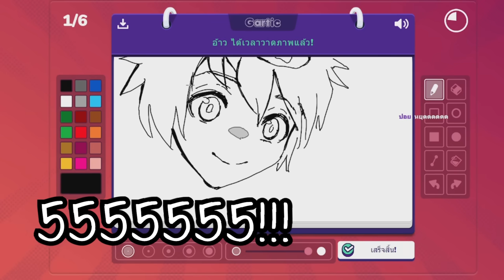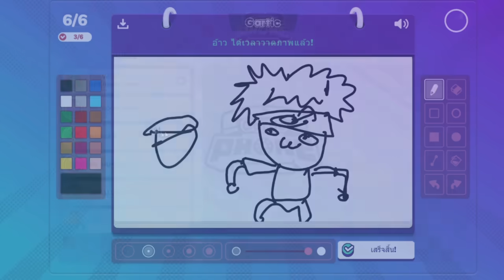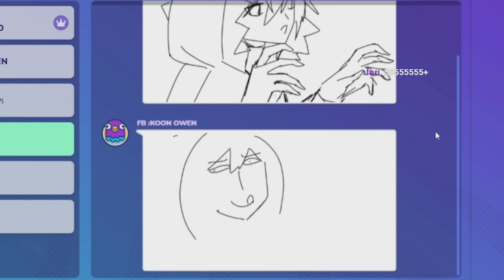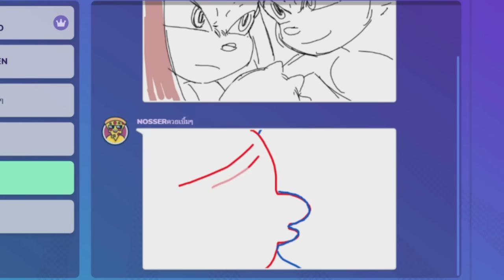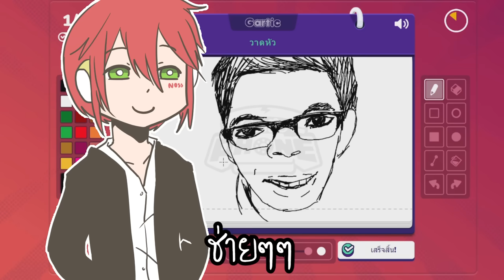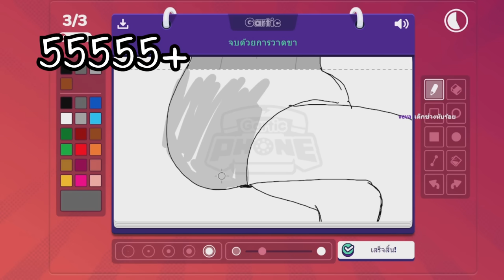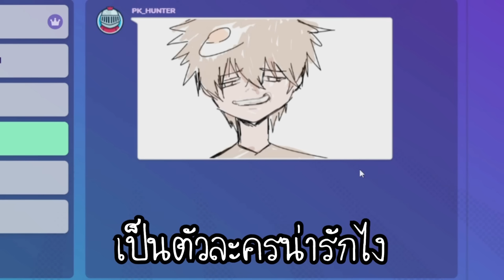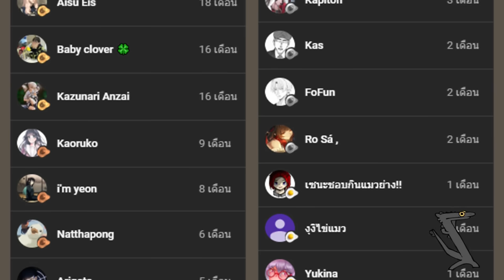ตามความเร็วฉันมาสิ (Gartic Phone)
ถ้าชอบก็ฝากแชร์ให้ด้วยนะครับ :D

สติกเกอร์ LINE นมสด ขายแล้ววันนี้ มีอันใหม่มาด้วยนะ